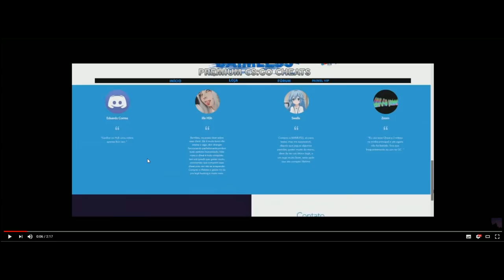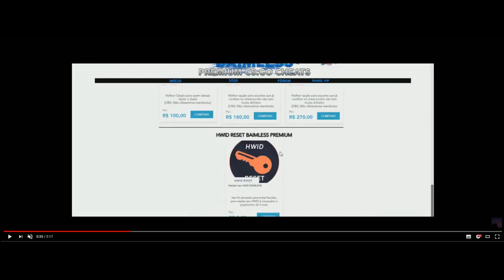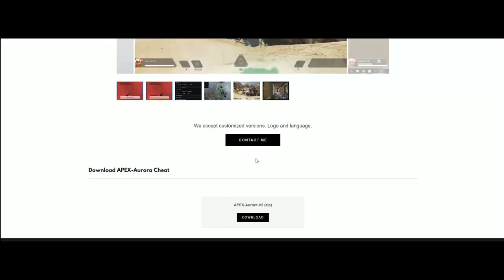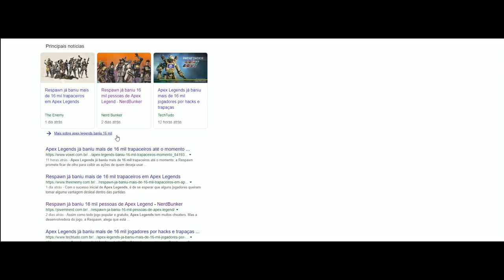os HACKERS vao ACABAR com APEX LEGENDS ???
Será que os hacker vão acabar com Apex Legends da mesma forma que fizeram com PUGB e CS GO ? Espero que não, mas confira esse video.

Apoios

Apoie o criador(fortnite) : kelvinkalibar

Codigo de apoiador em qualquer game epic : kelvinkalibar

Parcerias : Em busca

Agradecimentos : Muito Obrigado por todos que são inscritos e apoiadores do canal, com vocês sou mais feliz.